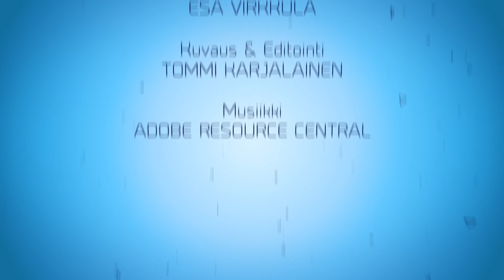Resurssivideot: Opiskelijan arviointi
Opiskelijan arviointi on opettajan työn kivijalka. Sillä pyritään ohjaamaan ja kannustamaan opiskelua sekä kehittämään opiskelijan edellytyksiä myös itse arvioida omaa osaamistaan.
Video soveltuu itseopiskeluun sekä ohjatun työskentelyn virikkeeksi.

Kysymykset ja tehtävät opiskelijoille videon katselun yhteydessä:
- Mikä on arvioinnin tehtävä?
- Miten oppimisen ja osaamisen arviointi eroavat toisistaan?
- Mikä on palautteen rooli arvioinnin yhteydessä?
- Mitä tarkoittaa itsearviointi?
- Mitä pitävät sisällään arviointikriteerit?